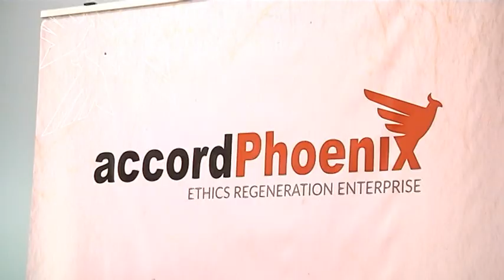L’Aquila - Accord Phoenix avanti tutta!